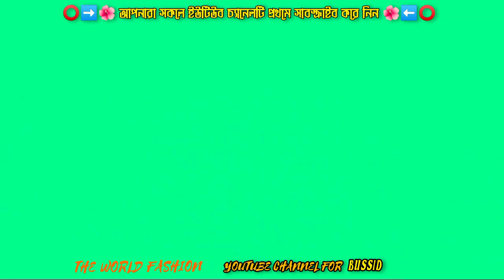Bussid Hino Bus Mod Bangladesh//Bus Skin Link Bus Simulator Indonesia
🚫 আসসালামুআলাইকুম 🚫
🔸 Game Name : Bus Simulator Indonesia

🔸🔹🔸🔹 𝐂𝐫𝐞𝐝𝐢𝐭 𝐏𝐚𝐫𝐭 🔹🔸🔹🔸🔹
❣️ 𝐆𝐚𝐦𝐞 𝐂𝐫𝐞𝐝𝐢𝐭 : 𝐌𝐚𝐥𝐞𝐨 𝐁𝐮𝐬 𝐒𝐢𝐦𝐮𝐥𝐚𝐭𝐨𝐫 𝐈𝐧𝐝𝐨𝐧𝐞𝐬𝐢𝐚
🔹 TATA 𝐌𝐨𝐝𝐞𝐥 : Lynx Modding
🔹 Hino Model:The World Fashion
🔹 Skin Model :The World Fashion
🔹 𝐆𝐫𝐚𝐩𝐡𝐢𝐜 𝐂𝐫𝐞𝐝𝐢𝐭 : 𝐁𝐮𝐧𝐠 𝐌𝐇 & 𝐌𝐞𝐡𝐞𝐝𝐢 𝐇𝐚𝐬𝐚𝐧 𝐌𝐋
🔹 𝐎𝐛𝐛 𝐀𝐬𝐬𝐞𝐭𝐬 𝐌𝐚𝐤𝐞 : 𝐌𝐞𝐡𝐞𝐝𝐢 𝐇𝐚𝐬𝐚𝐧 𝐌𝐥
🔹 𝐎𝐛𝐛 𝐀𝐥𝐥 𝐒𝐤𝐢𝐧 𝐂𝐫𝐞𝐝𝐢𝐭 : 𝐁𝐮𝐬 𝐒𝐢𝐦𝐮𝐥𝐚𝐭𝐨𝐫 𝐈𝐧𝐝𝐨𝐧𝐞𝐬𝐢𝐚 🇧🇩 𝐁𝐚𝐧𝐠𝐥𝐚𝐝𝐞𝐬𝐡 🇧🇩 (𝐁𝐒𝐈𝐁)
🔹 𝐓𝐎𝐓𝐀𝐋 𝐎𝐁𝐁 𝐌𝐀𝐊𝐄 𝐁𝐒𝐈𝐁 𝐆𝐑𝐎𝐔𝐏 ❣️

⚠️🔴⚠️ Plz Support Them 👇👇👇👇
𝐎𝐭𝐡𝐞𝐫𝐬 𝐌𝐨𝐝 𝐋𝐢𝐧𝐤
০ ০
🇧🇩Gaming Videos
❇️ Enjoy Our Gameplay 🔔

🤔😏😉😍OBB LINK PART🤔😏😉😍
০ ০
🔸🔹🔸𝐌𝐨𝐝 𝐃𝐨𝐰𝐧𝐥𝐨𝐚𝐝 𝐋𝐢𝐧𝐤 🔹🔸🔹
ডাউনলোড করতে লিংকটি ওপেন করুন।
এবং ভিডিও ডিস্কিপশনে ওবিবি লিংক পেয়ে যাবেন।।
০ ০
 সবাইকে ধন্যবাদ।

স্পিড ট্রাফিক ওবিবি লিংক,
বাংলাদেশর ট্রাফিক ওবিবি লিংক,
বাস সিমুলেটর ইন্দোনেশিয়া বাংলাদেশের ম্যাপ ওবিবি,
বাস সিমুলেটর ইন্দোনেশিয়া বাংলাদেশের ওবিবি,
bussid bd bus lover ml bd traffic obb,
Bd bus lover ml speed traffic obb,
Speed traffic,
Speed traffic gameplay,
Gameplayspeedtrafficobbbussid,
Bd bussid speed traffic obb,
Bestspeedtrafficobb,
Bangladeshibestspeedtrafficobb,
Freedownloadlinkspeedtrafficobb,
Speed traffic obb line,
Bd bus lover ml bd traffic,
Bd traffic bd bus lover ml,
Bangladeshi speed traffic obb bd bus lover ml bussid,
V3.6.1new bd traffic obb,
V3.6.1 obb bussid,
Bussid v3.6.1obb,
speed traffic,